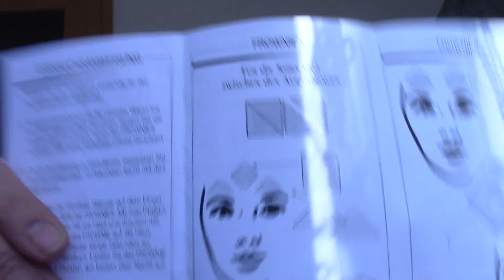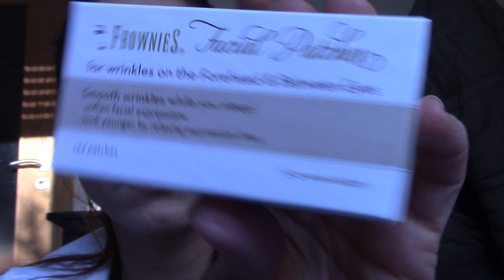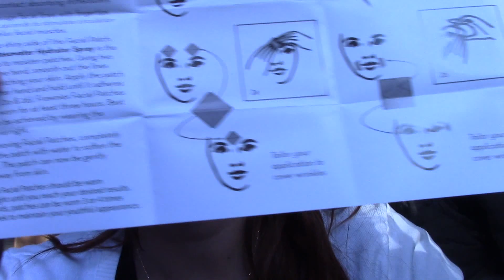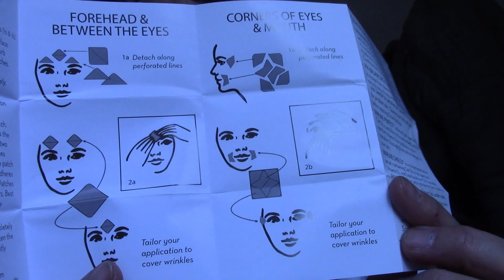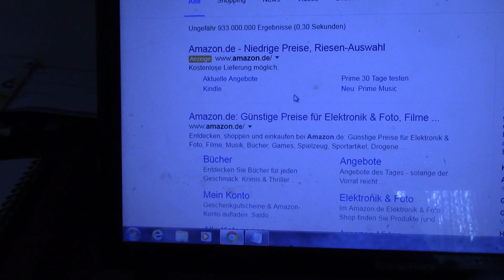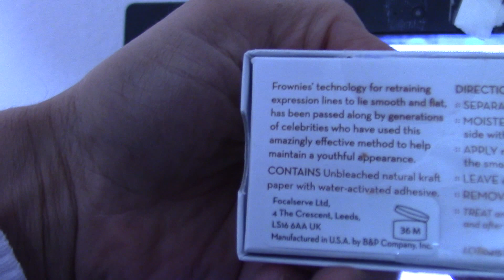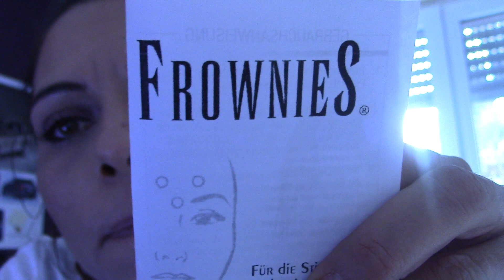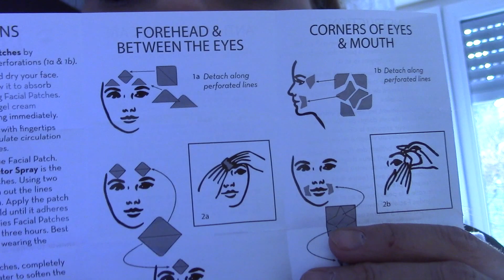kırışıklıklara süper cözüm Estetiksiz // Frownies